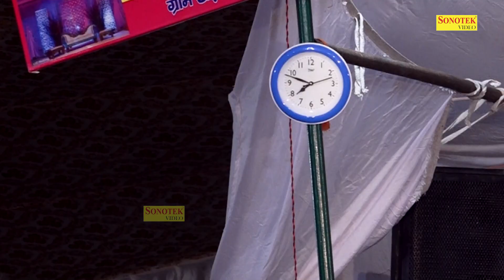फूली फली बेल बेटे की मैं आप काट के आ गया I Balram Baisla Party I Hit Ragni I Kota Ragni I Sonotek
Tital :- फूली फली बेल बेटे की मैं आप काट के आ गया
Singer :- Balram Baisla Party
Album :- Kota Ragni Competition